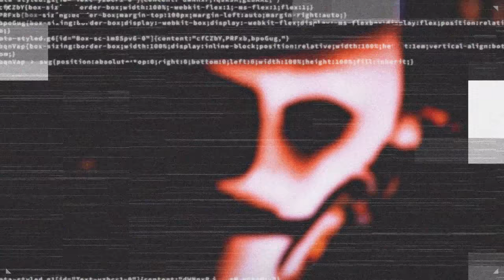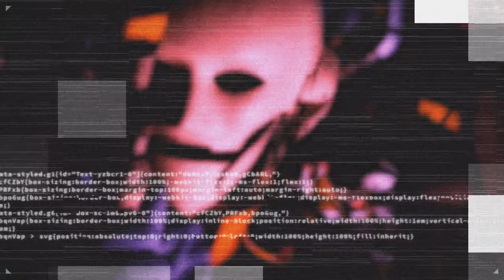Citizen Sleeper ASMR | Fixing You Roleplay (Whispered Personal Attention)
Off the back of a recent Citizen Sleeper playthrough, I thought, ‘hey, why not spend too much time making a robot mask for a citizen sleeper asmr roleplay?’ And here we are.

But seriously, I think the game lends itself to ASMR; from the gentle hum of the decaying space station that still teems with life, to the dulcet sound design elements that make an otherwise sparse UI engrossing and alive, there’s something super relaxing about it all. And it has ‘sleep’ in the title! So, anyway, this roleplay is a little homage to the game, it’s creators, and the excellent job worldbuilding of a post-capitalist society they did, in the form of a relaxing and tender fixing you roleplay. Enjoy!

🎬 - Get early access and BTS news by supporting me
🎵 - Like the original music in my videos? Listen here! chibeats.bandcamp.com

ASMR (autonomous sensory meridian response) is synaesthesia of the soul. It’s a relaxing feeling, it’s a tingling down the spine, or it’s simply a sleep aid. Whether it’s being ‘held’ by someone you have confidence in, or ‘looked after’ by someone with authority, or just feeling ‘safe’ with someone you trust, it uses audio-visual triggers to enable you to let go of your worries and stresses – even just for a bit.

📽 What is FPC? 🎞

FPC (first person cinema) takes all the relaxing elements of ASMR but has much more of a focus on immersion and the suspension of disbelief. It’s kinda like being the main character in your own short movie, with popular figures you know and love, or entirely created worlds – just for you. There won’t be any visible mics or traditional triggers in these videos, and they will seem more unintentional than the usual ASMR videos – but they are unique and relaxing experiences designed to transport you to different places, worlds, and times.